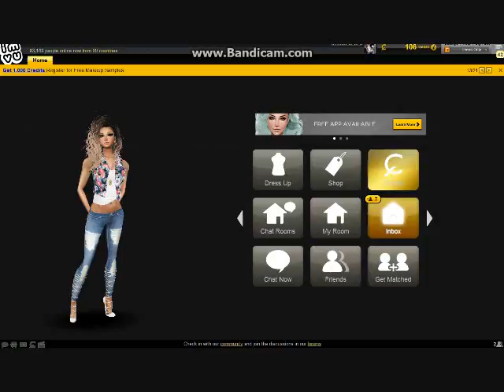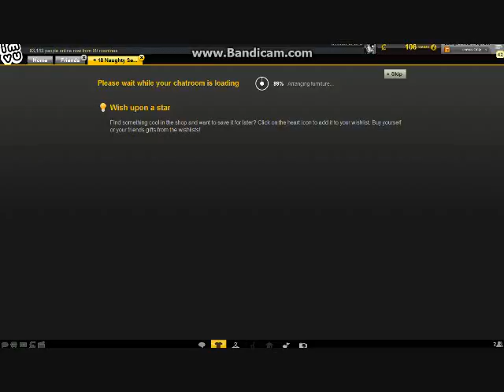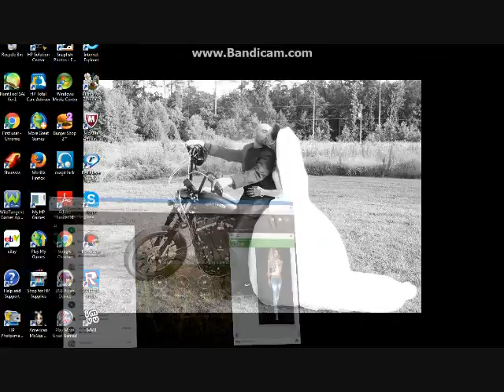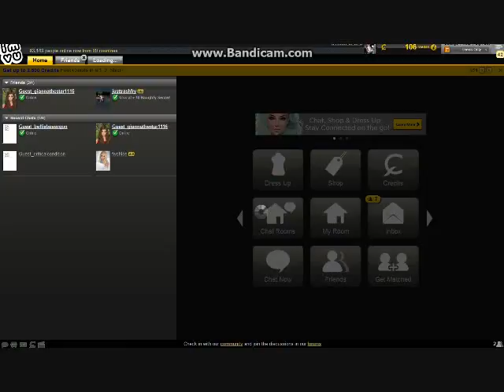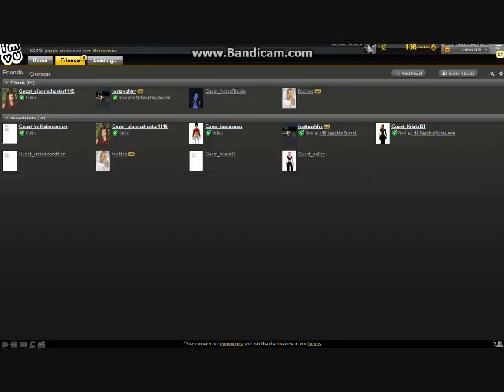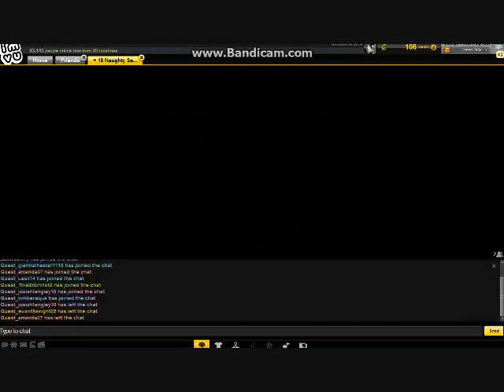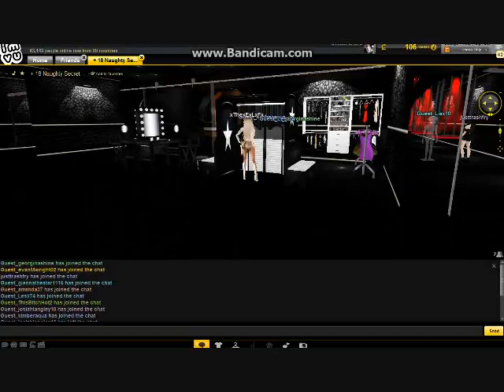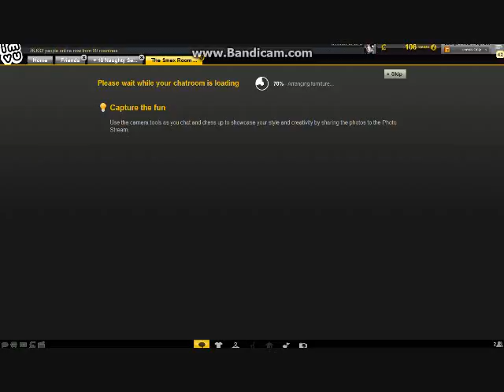[IMVU] WHO MADE THIS GAME?? (Ft:Giannathestar1116 MSP,Geeky18 MSP)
questioning.